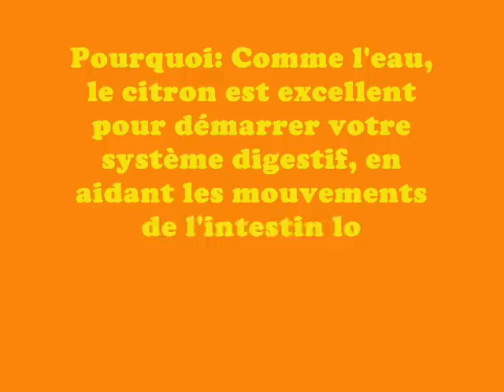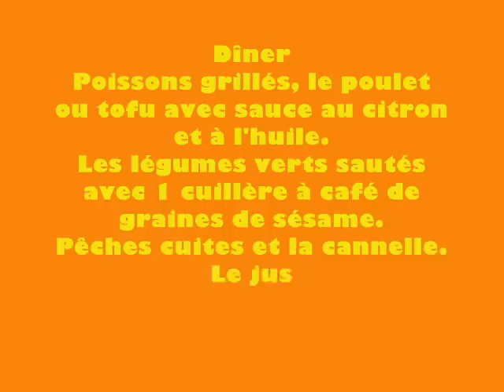Régime Citron pour perdre du poids facilement